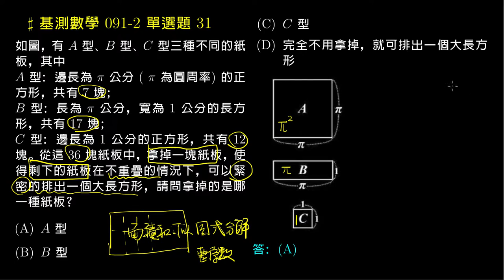【基測數學】91v2 單選31：十字交乘法